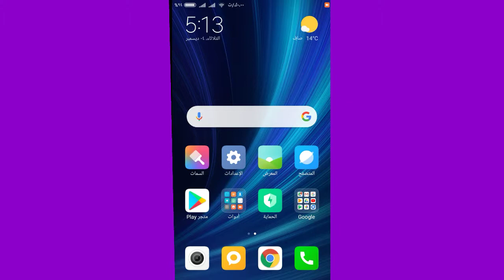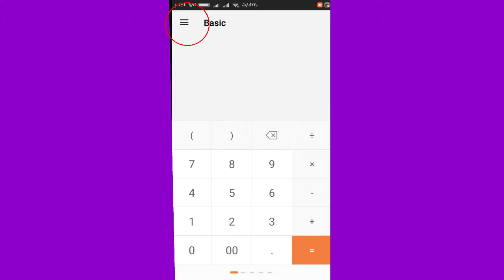أفضل و أسهل طريقة لتحويل كاميرا الهاتف إلى أله حاسبة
رابط تحميل البرنامج من Apk Pure.